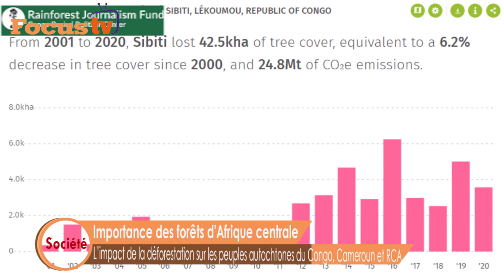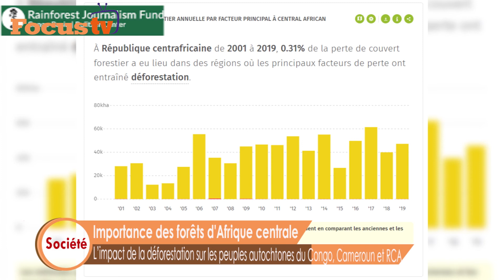L’impact de la déforestation sur les peuples autochtones du Congo, Cameroun et RCA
Importance des forêts d'Afrique centrale : L’impact de la déforestation sur les peuples autochtones du Congo, Cameroun et RCA

Vivace MAMBOUANA / Mikhaêl De GATSE